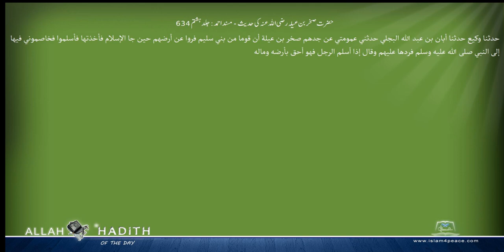حضرت صخربن عیلہ رضی اللہ عنہ کی حدیث مسند احمد Musnad Ahmad Islam4Peace com